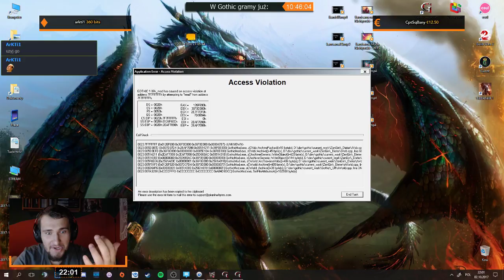Gothic | Epizod 8/16